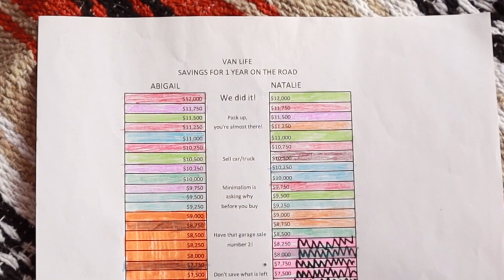How we AFFORD VAN LIFE fulltime | van build purchase + living in a van on a budget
How do we afford vanlife? Is it possible to go one year without work? Watch this video to find out the answer to how we make money on the road!

LET’S PLAY every day, RIDE the open road AND SEEK new adventure at every turn.

We are Natalie and Abigail, aka Nat & Abi, and together with our rescue dogs, Bear and Peluche, we make a family. In 2018 we self converted a 2004 Sprinter Van into a cozy HOME ON WHEELS! Since February 2019 we’ve been a Van Life Couple and we couldn’t be happier. We want to share our journey with YOU!

Yes we are a Lesbian Couple. We love our LGBTQ + friends! We founded a Gay Van Life platform on social media. FOLLOW @VANLIFEPRIDE on INSTAGRAM to find more queer Van Life friends.

~-~ Our Favorite VAN LIFE items -~-
Outdoor table ~

~-~ Kitchen ~-~
Soap Dispenser ~
Cook Pot ~
Fry Pan ~
Cast Iron ~
Instant pot ~
Tortilla Press ~
Bamboo Plate Set ~
Coffee Maker ~
Fruit hammock ~

~-~ Plumbing & Water ~-~
Fresh Water Tank ~

~-~ Electrical ~-~
Solar Panel ~

~-~ Accessories & Misc ~-~
Ceiling Fan ~
Bug Screen ~
Dog water bowl ~
Dog food storage ~

~-~ Vlog Gear ~-~
Vlog Cam + Mic ~
Cinematic Cam ~
Action Cam ~

Music